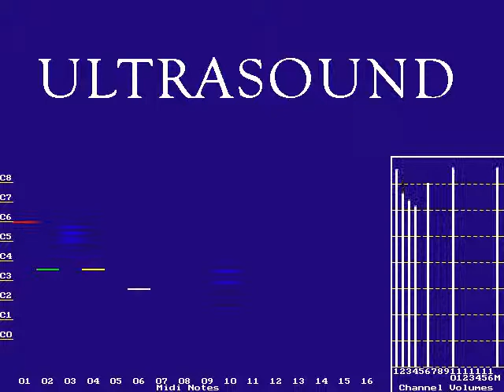Venus in Blue Jeans (instrumental - MIDI)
An instrumental rendering of the 1962 song 'Venus in Blue Jeans' originally recorded by Jimmy Clanton (written by Howard Greenfield and Jack Keller), and later covered by Mark Wynter.

If anyone is interested in obtaining the MIDI file, message me and I can point you in the right direction.

Played on an emulated Gravis Ultrasound card (using the bundled 'PLAYMIDI.EXE' program with original soundfonts) in DOSBox 0.74 (running on Ubuntu Linux 18.04 LTS Desktop).